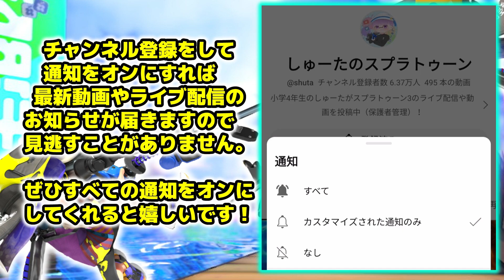史上最高のイベマが楽しすぎた！ ハイジャンプバトル！ 山頂からの攻撃がエグすぎる！【10歳しゅーた】【スプラトゥーン3 Splatoon3】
遊んでくれたメンバー
ヒメまりちゃん　@himemari2009
エリモモちゃん　@erimomo
りゅうのすけくん　@RyunosukeGames

10歳、小学4年生のしゅーたがスプラトゥーン3のライブ配信や動画を投稿中（保護者管理）！

スプラ3では9歳2922でした。現在10歳で最高XP2976です。
楽しみながら遊んでいます！

目標は10万人＆銀の盾！
もっともっと頑張りますので

【しゅーた】10歳の小学4年生
スプラ2では6歳でガチエリアX、8歳で最高2584。
スプラ3では9歳2922、現在10歳で最高XP2976です。

【しゅーたパパ】アラフォー
スプラ2、スプラ3でウデマエX、最高XP2150くらい
チャンネル運営・動画編集担当です。